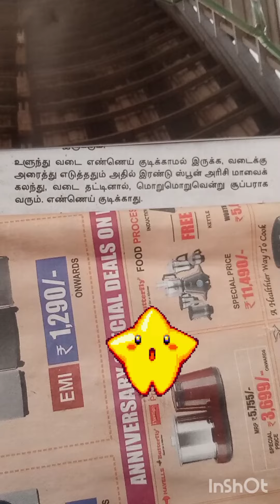kitchen things ideas👑